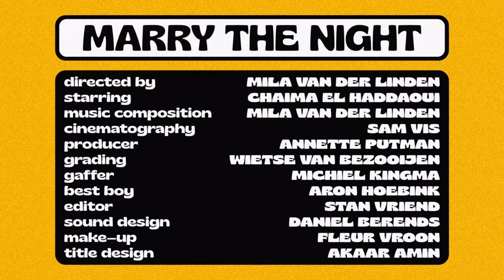A new perspective on Muslim women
Chaima El Haddaoui is a Dutch writer and model who takes pride in upending false stereotypes about women who wear Hijabs. In recent years, this innocuous square fabric has become a battleground for those who refuse to see Muslim women as anything other than shy and retiring... Continue reading